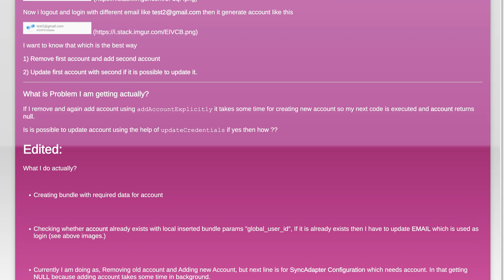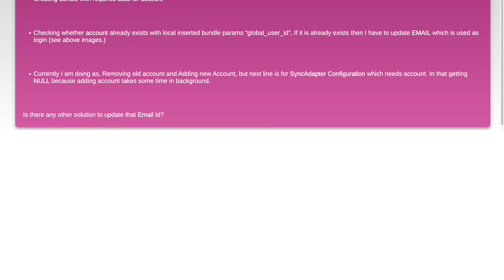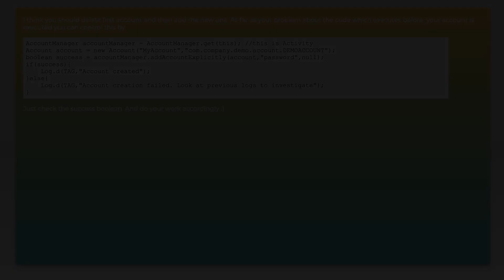Android Account Authenticator edit Email Id Credentials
Related to: android, accountmanager, android-account, android-authenticator